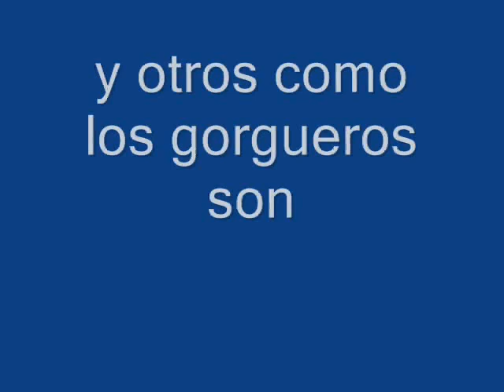diferentes vuelos fotos